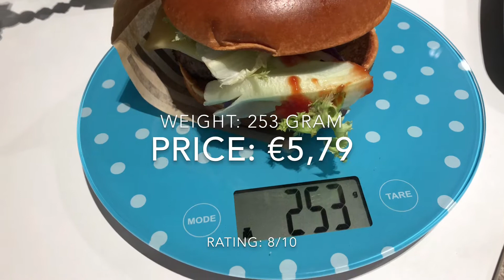Mc Donalds Signature Classic Beef hands on Mc Donalds Sandwich